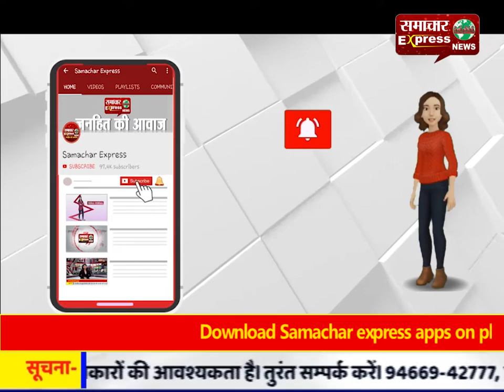करनाल GBSU के प्रधान विरेंदर अहर पर हुए कातिलाना हमले के 2 आरोपी पिस्तौल सहित गिरफ्तार